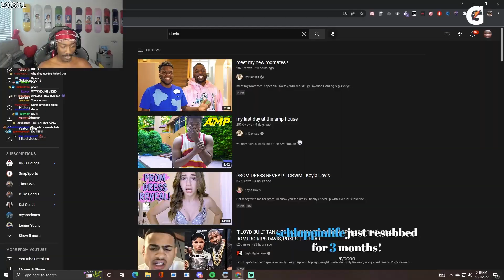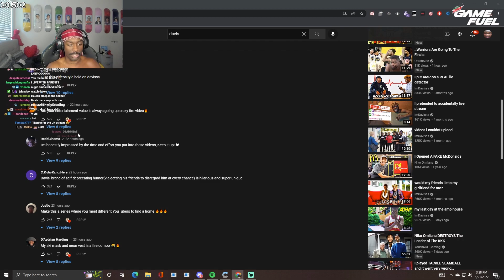What NOBODY Will Tell You About AMP Davis..